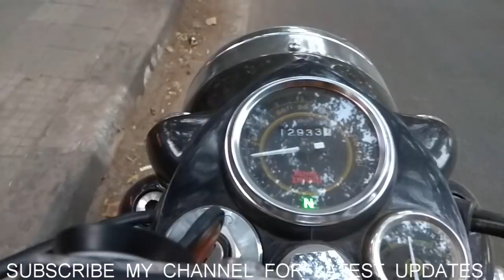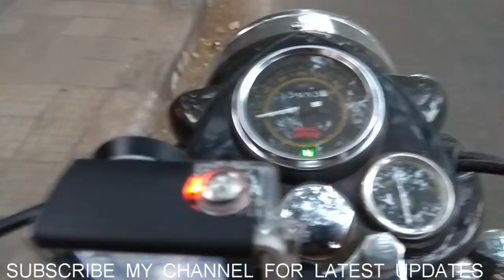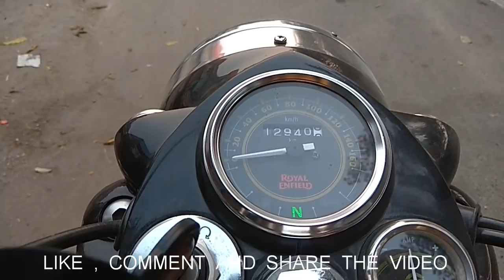HOW TO INCREASE MILEAGE OF BULLET 350 || 70 KMPL || MUST WATCH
HELLO VIEWERS WATCH THIS VIDEO AND SAVE YOUR MONEY.
IN THIS VIDEO MY ROYAL ENFIELD 350 HAS GIVEN MILEAGE OF 70 KMPL
WATCH THE WHOLE VIDEO TO KNOW HOW I DONE THIS AND U CAN ALSO DO THIS BY YOUR OWN